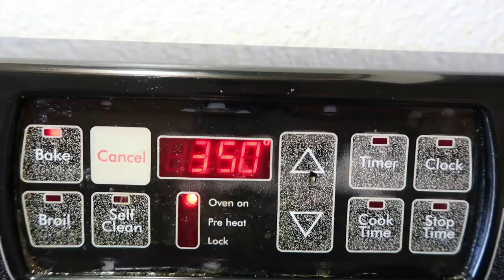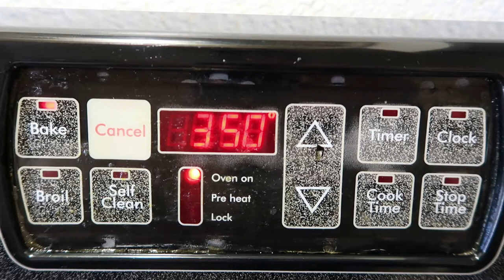como hacer paletas de pastel/cake pops